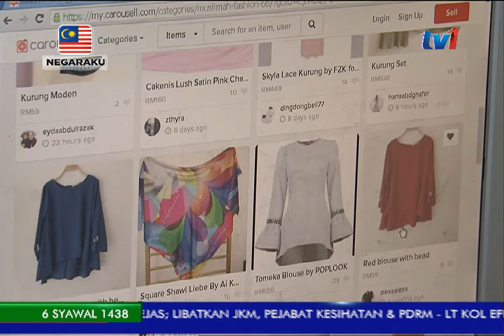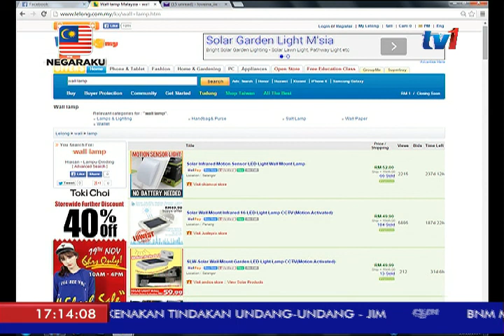KES TIPU PEMBELIAN DALAM TALIAN SEMAKIN BERTAMBAH SETIAP TAHUN [30 JUN 2017]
Kes penipuan pembelian dalam talian semakin bertambah setiap tahun berikutan sikap pengguna  yang tidak menyelidik maklumat produk dan perkhidmatan serta  tidak tampil membuat laporan apabila menyedari ditipu .

Pengerusi Tribunal Tuntutan Pengguna Malaysia TTPM Wan Rufaidah Dato Wan Omar berkata  ramai pengguna tidak menyedari sebenarnya mereka  dilindungi undang -undang jika ditipu oleh  peniaga yang tidak  beretika.